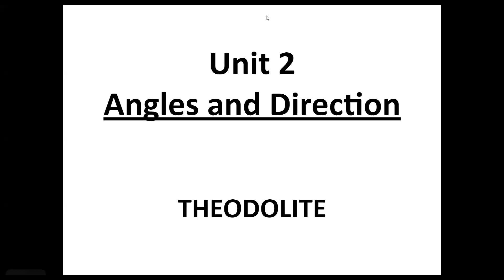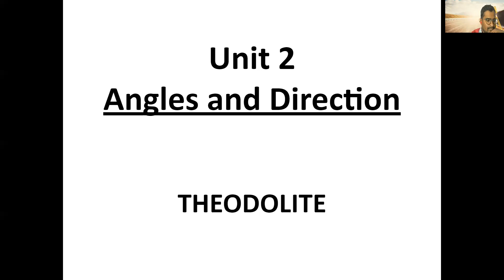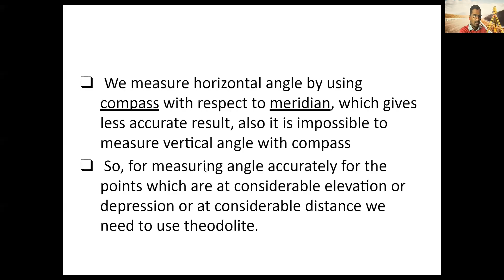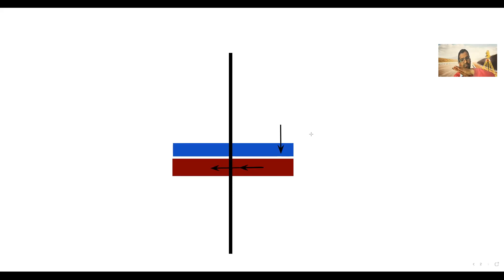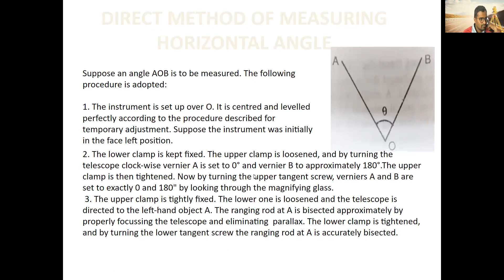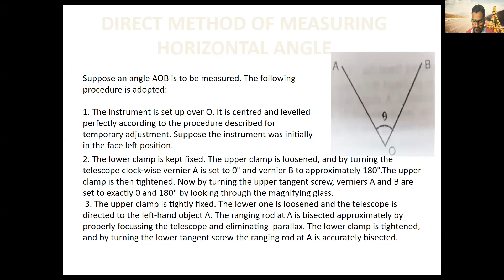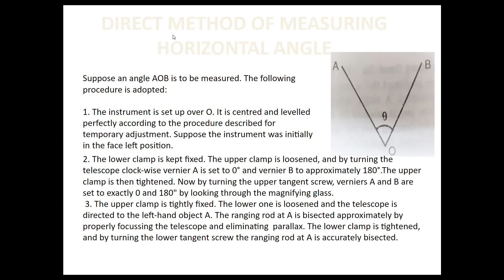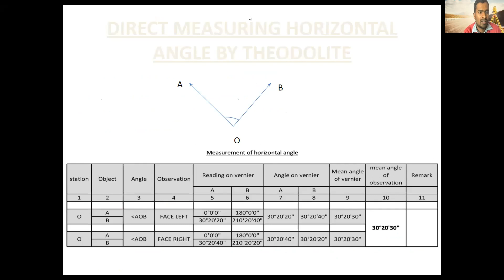Angle measurement by theodolite